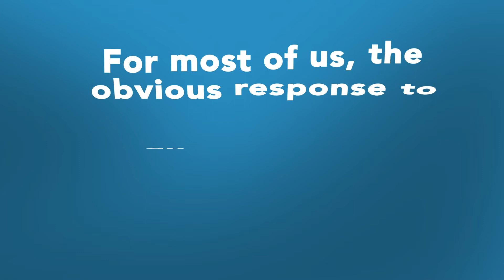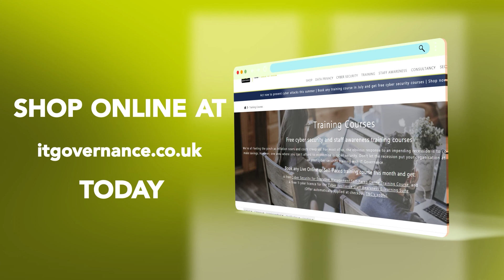Prevent a cyber attack this summer with IT Governance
We're all feeling the pinch as inflation is soaring and costs are creeping up.
For most of us, the obvious response to an impending recession is to consider where we can make savings. However, one area where you can't afford to economise is cyber security.

The global cyber security skills shortage continues to affect most organisations, which is exacerbated by summer staff holidays . On top of this, an economic downturn will, if anything, make cyber criminals more determined to make money wherever and however they can.

We want to help our customers get the most from their cyber security training this summer.
Book any classroom, Live Online or Self-Paced training course before the end of this month and automatically receive:
• A free Cyber Security for Executive Management Self-Paced Online Training Course and
• A free 1-year licence for the Cyber Resilience Staff Awareness E-learning Suite

The promotion will be automatically applied once a customer has added a training course to their basket.